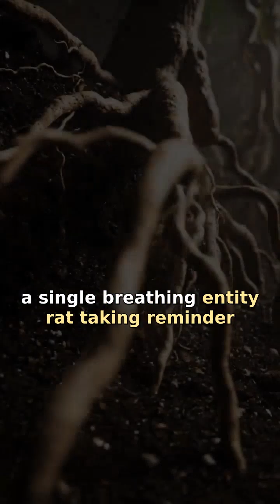The Wood Wide Web: Forests are ONE Organism?!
🤯 What if every forest you've ever seen is actually ONE giant, ancient being? Beneath your feet lies the Wood Wide Web, an invisible fungal network connecting everything! This underground superhighway shares nutrients, water, and even warnings, making the entire forest a single, breathing organism. Mind blown?